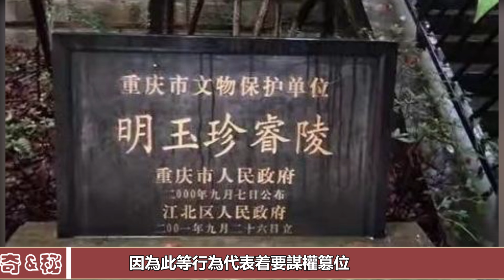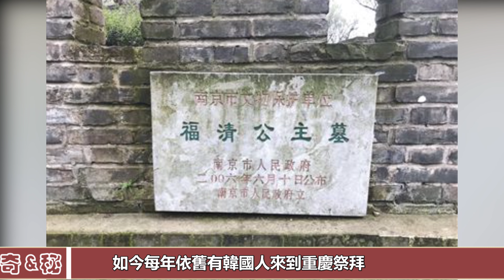震驚：考古家竟然騙了日本人20年，醜聞曝光後，日本匆匆忙忙修改教科書︱古墓︱考古︱盜墓︱寶藏#古今奇聞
震驚：考古家竟然騙了日本人20年，醜聞曝光後，日本匆匆忙忙修改教科書